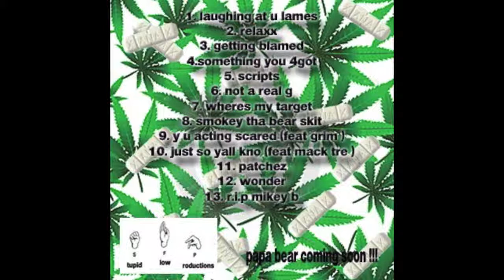Yall actin scared feat grim - patchez - smokey da bear mixtape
yall actin scared feat grim off of "smokey da bear mixtape"

S.F.P